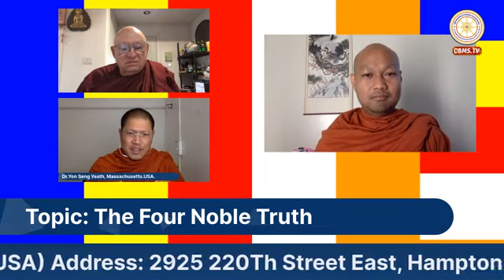Topic: The Four Noble Truth in our daily life, Khmer Kentucky, Saturday, July 18, 2020.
Buddhasāsanā program
Topic: The Four Noble Truth

Speaker
-Bhante Dhammapala, Ariya Magga Buddhist Missionary Society. Des Moines, Iowa, USA.
-Preah Munīkosala Dr. Yon Seng Yeath, Massachusetts, USA.

Moderator:
Bhikkhu Kai Sophea, California, USA.

Time: 7:00 to 7:45 pm United States Central time.